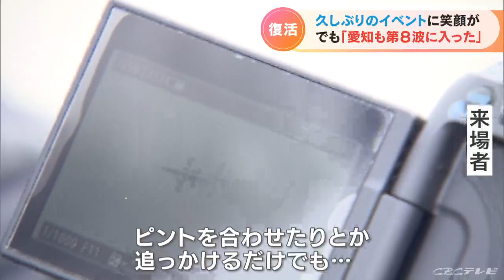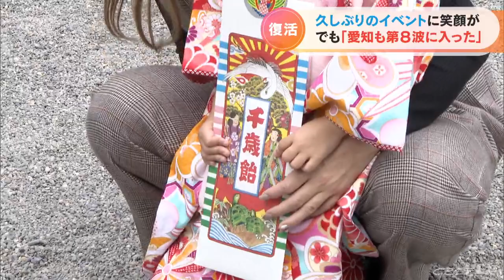航空祭 七五三 遺児たちの街頭募金…3年ぶりに各地でイベント復活 しかし“第8波”も(2022/11/14)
13日、岐阜県各務原市の航空自衛隊岐阜基地で3年ぶりに開催された「航空祭」。コロナ禍で久しぶりの復活です。

全国から訪れたおよそ3万5000人の航空ファンたち。機体が急旋回や急上昇を繰り返す瞬間をカメラにおさめようと夢中でシャッターを切る人も…

また去年、役目を終えたFｰ4戦闘機なども展示され、試乗して楽しんだり。

（訪れた子ども）
「すごかった、ひっくり返したりして飛んでいた」
「こんな間近で飛んでるのを見て楽しかったです」

ところ変わってこちらは名古屋の熱田神宮。13日は七五三参りに訪れた、多くの親子連れで賑わいました。色鮮やかな晴れ着姿ですが顔にはマスク。

長引くウィズコロナの暮らしで、もう見慣れてきた子どもたちの姿ですが…

（参拝者）
「みんなと仲良く健康に育ってくれれば」

親たちは一日も早い収束と子どもの健康を願いました。

こちらも3年ぶりの開催となった「全国ご当地うどんサミット」。今回が節目の第10回です。

アサリのうまみたっぷりの地元・愛知・蒲郡のうどんに…大きなホタテの天ぷらが贅沢にのっかった北海道のうどんなど、全国から16の個性豊かなご当地うどんが集結しました。

実は2020年の開催地が蒲郡だったのですが、新型コロナの感染拡大で中止に。そして去年も中止になり、ようやく今回、蒲郡での「うどんサミット」開催となったのです。

訪れた人は1杯500円のうどんに舌鼓。しかし、出店する側にはこんな苦労も…

（出店者）
「外国産小麦の値段が上がっている。それに比例して国産小麦も値上がり。価格の高騰が続いているのは厳しい苦しい状況」

物価高の影響で輸入小麦の価格が高騰。そのため国産小麦の需要が高まり、国産までも例年の2割から3割ほど価格が上昇しているとのこと…それでも多くの人に手軽に食べてもらいたいと一杯500円での提供。

（来場者）
「自分の家だとなかなか国産を買えなかったりするからいいイベントだと思う」
「小麦の値段高騰で大変だと思うけれど（イベントで）活性化できれば」

こちらは3年ぶりに終日、募金活動を再開した「あしなが育英会」の学生たちです。病気や事故、災害などで親を亡くした子どもたちを支援する「あしなが育英会」

名古屋・金山で街頭募金に立っていたのは中京大学4年の寺本龍正さんら30人です。コロナ禍での募金活動については…

（寺本龍正さん）
「3年間街頭で声が上げられなかったので、その中で遺児家庭は苦しい状況で…」

寺本さんは、高校2年生のときに心筋梗塞で父親を亡くしました。去年は、「あしなが育英会」からの奨学金に加え、スーパーと焼き肉店でのアルバイト代で授業料などを支払っていましたが…

（寺本龍正さん）
「コロナでシフトに入れなくなってしまって、収入ががくんと減って貯めてた貯蓄がなくなっていってる」

いのちをつなぐ街頭募金。コロナ禍で知ってもらいたいことは。

（寺本龍正さん）
「遺児家庭というのは元々苦しい状態から、コロナとか値上げによって更に苦しくなっているというのを、一人でも多くの人に知ってもらいたい」

こうした中、コロナを取り巻く今の状況は。

（愛知県・大村秀章知事）
「11月1日から第8波に入ったという認識。1週間後の11月21日から病床フェーズを1から2に引き上げる」

愛知県の大村知事は14日、「11月1日から第8波に入った」という認識を示しました。県民に対しては、今後さらに感染者が増えてくれば、感染リスクが高い場所への行動を控えることなどを要請したいとの考えを示しました。